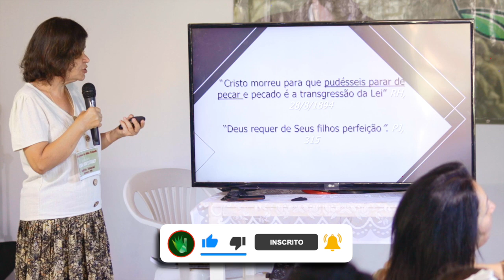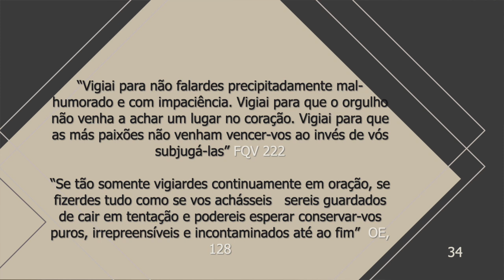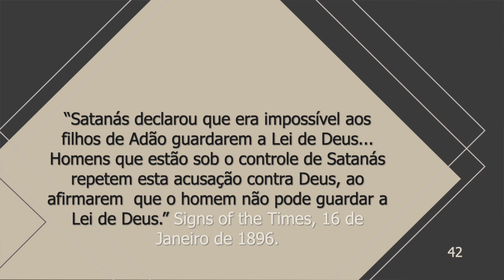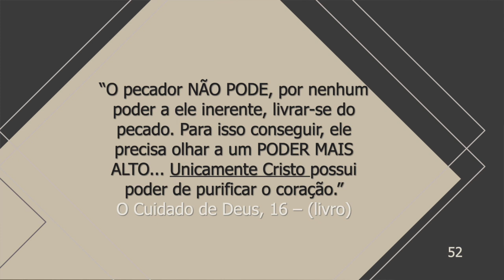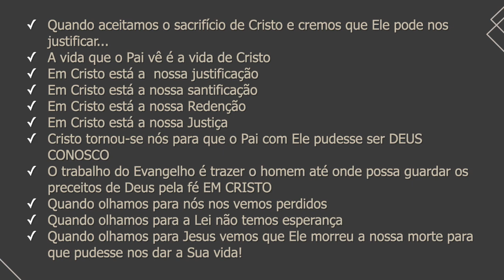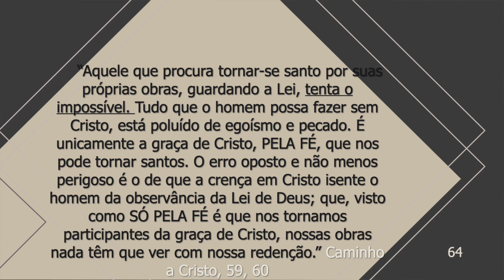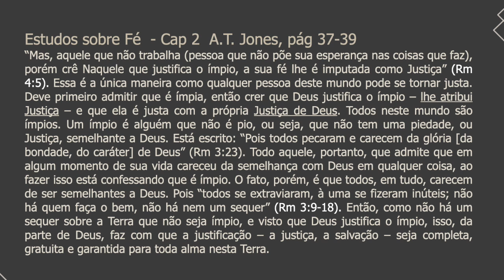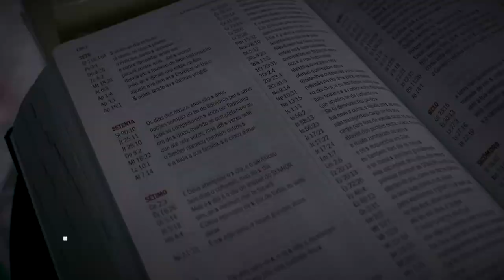(494) - É POSSÍVEL VENCER O PECADO HOJE? - (parte 2 de 4)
Doações..

CRÉDITOS:
Apresentação: DRA. ANDREA AMARAL
Produção executiva: Silverino Küll
Imagens, Direção e Edição: Raphael Aguiar